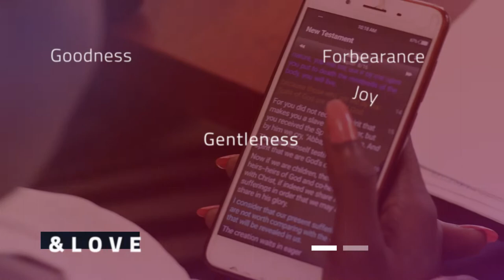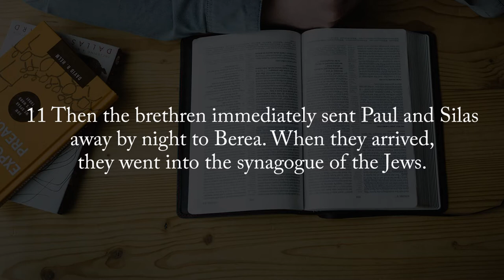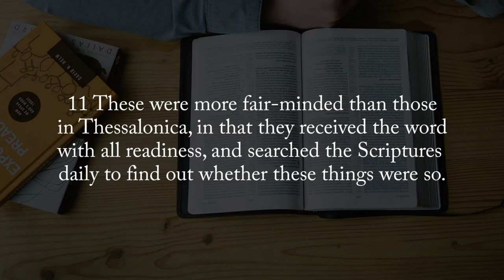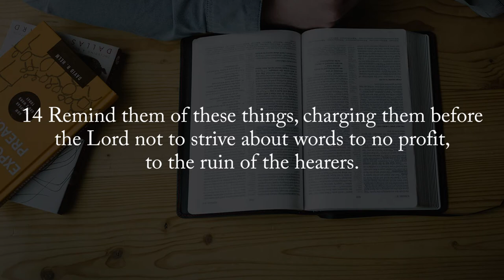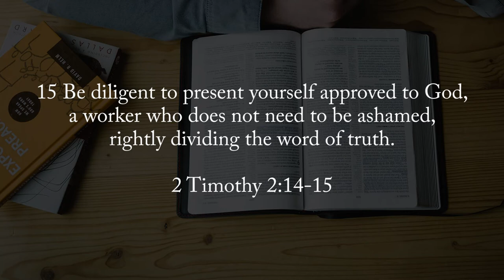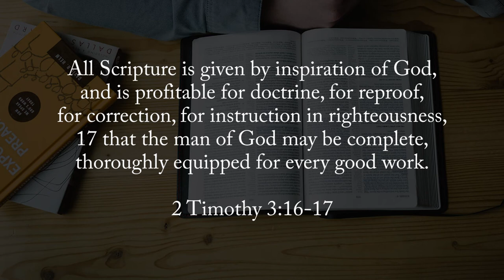Noble Bereans (Diligent Workers) || Finding God Ep 25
Acts 17:10---As soon as it was night, the believers sent Paul and Silas away to Berea. On arriving there, they went to the Jewish synagogue. 11 Now the Berean Jews were of more noble character than those in Thessalonica, for they received the message with great eagerness and examined the Scriptures every day to see if what Paul said was true. 12 As a result, many of them believed, as did also a number of prominent Greek women and many Greek men.